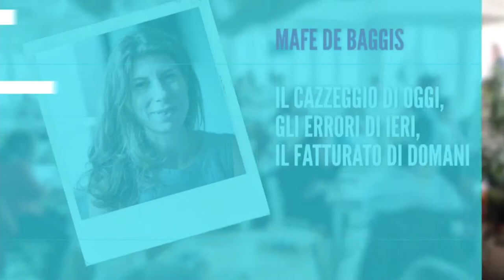Il cazzeggio di oggi, gli errori di ieri, il fatturato di domani - Mafe de Baggis | Money edition 22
Per aumentare il nostro valore dobbiamo imparare a fidarci della nostra capacità di sintesi: più informazioni inseriamo, senza giudicarle, divertendoci nel farlo, più il nostro posizionamento sarà unico (e remunerabile).